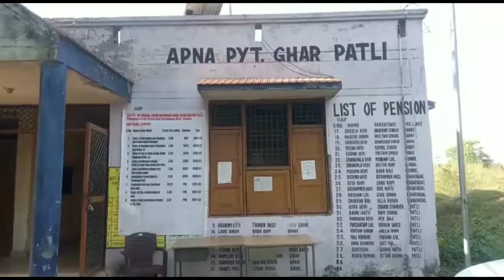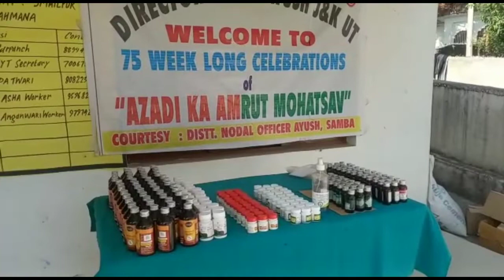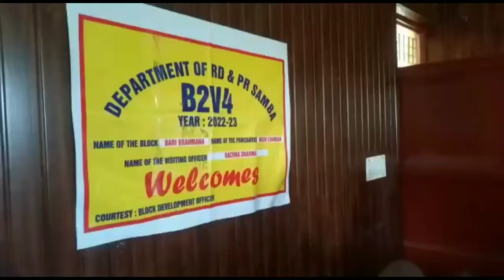Back to Village Phase -04 Mega Public outreach begins in Samba